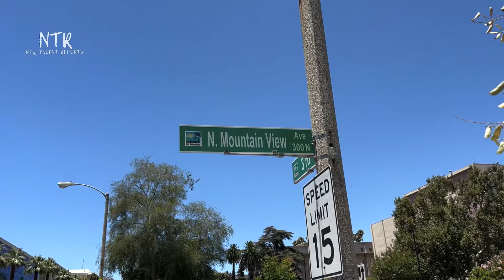SAN BERNARDINO COUNTY BUILDING ON FIRE 06/19/2022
AS ONE OF OUR STRINGERS PASS BY HE SAW THIS BUILDING ON FIRE HE STOP BY GOT SOME INFORMATION FROM THE FIRE DEPARTMENT AND POLICE INVESTIGATOR AT THIS MOMENT THIS IS UNDER INVESTIGATION NO DEATHS NO INJURIES AMBULANCE WAS THERE JUST TO CHECK ON OUR AMAZING HEROES SAN BERNARDINO COUNTY FIRE FIGHTERS.